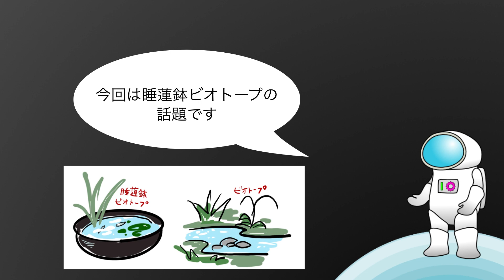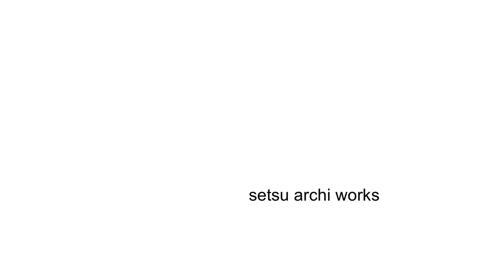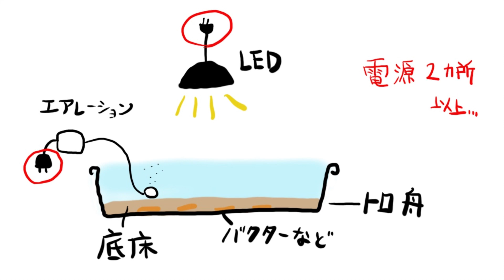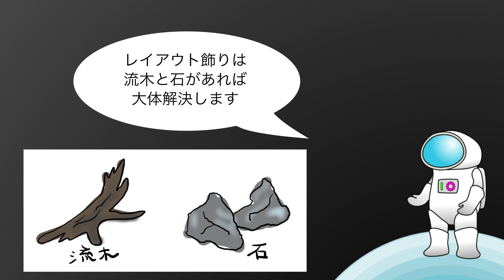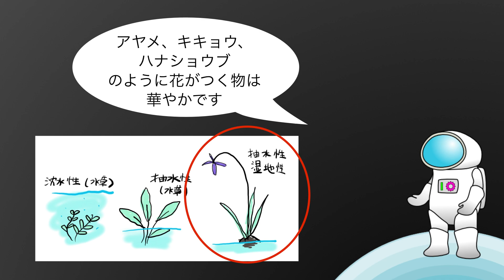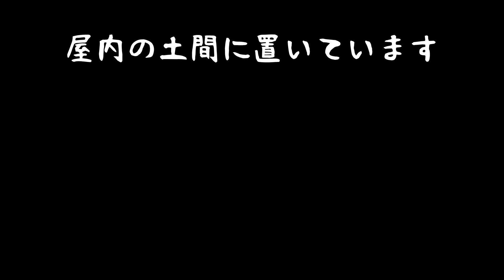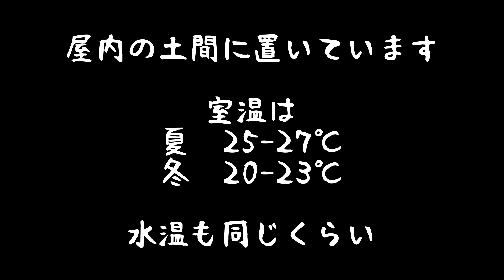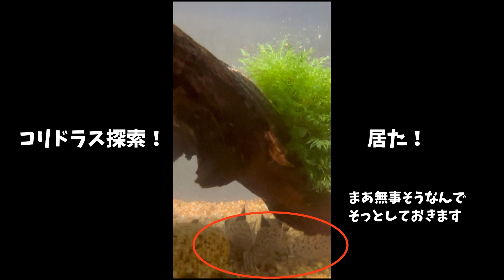【屋内ビオトープ】メダカだけじゃない！熱帯魚や熱帯睡蓮まで！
屋内でビオトープをやれば色々な熱帯魚や熱帯睡蓮を育てられるんじゃないか？
という動画。

素人が悩みながらあれこれする動画です。
間違いが含まれると思います。
他の詳しい方のご意見を参考にされる事をお勧めします。
マネされる方は自己責任にてお願い致します。

本業は工務店です
瀬津工務店ホームページはこちらから
UA値0.3台からはじめる耐震等級3の高性能住宅